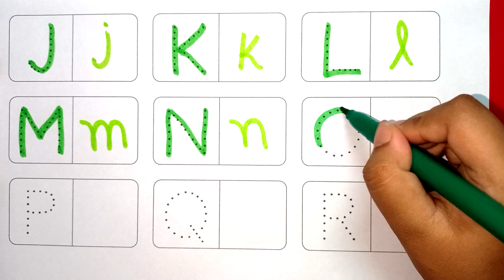a for adley | abc song | abcd song, alphabet song, abcd, abc, alphabet lore, alphabet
An "Education for Baby" YouTube channel provides informative and engaging content that helps parents and caregivers support the early development and learning of babies. The channel covers a wide range of topics, including early learning, language development, motor skills, socialization, and parenting tips.

वर्णमाला
क से कबूतर ख से खरगोश
 एबीसीडी
Your query
nursery rhymes
kids alphabet
english varnamala
English alphabet
english alphabet
apple apple
Alphabet songs for children
alphabet songs
alphabet song
alphabet for kids
abcdefg
abcd varnamala
abcd varnamala
abcd rhymes
abcd cartoon
abcd alphabet
abcd abcd
abcd
abc songs for children
abc song
rhymes
kids songs
baby songs
a b c d e f g
alphabet lore
alphabet

aforadley